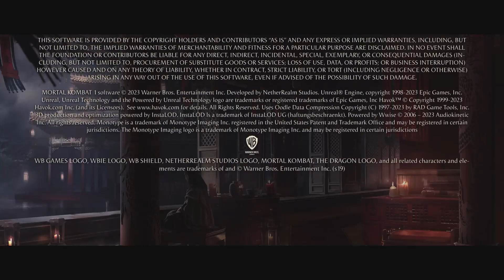Armageddon - Mortal Kombat 1 - Part 15 + ENDING (X|SX) (Uncensored) (Liu Kang)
Marvel Studios, Kevin Feige, I KNOW you're watching this; This is exactly how Avenger's: Secret Wars should be like, just on a bigger scale. Make it happen.

It's in our blood.

Discover a reborn Mortal Kombat Universe created by the Fire God Liu Kang. Mortal Kombat 1 ushers in a new era of the iconic franchise with a new fighting system, game modes, and fatalities!